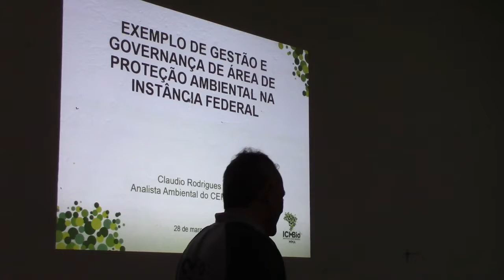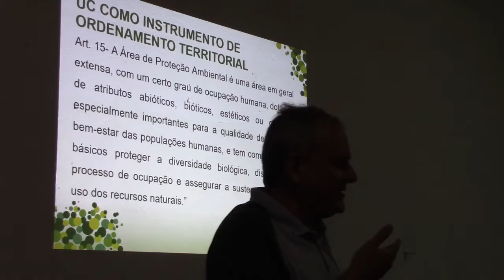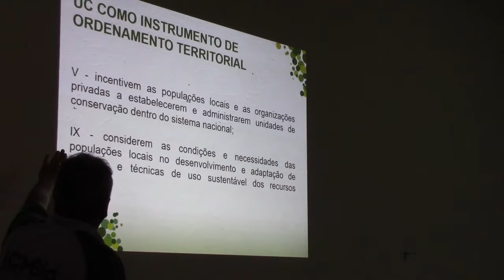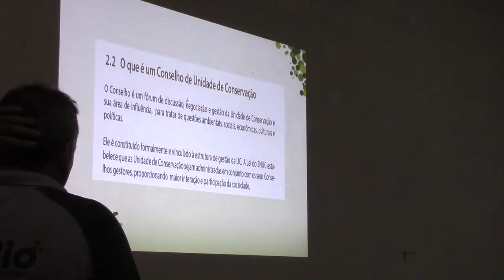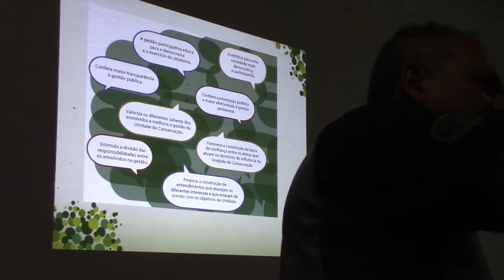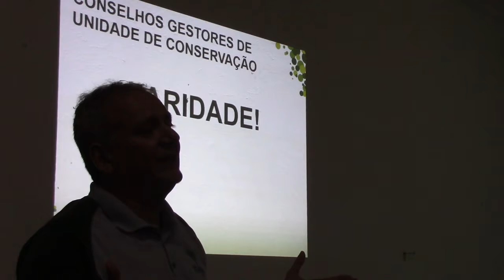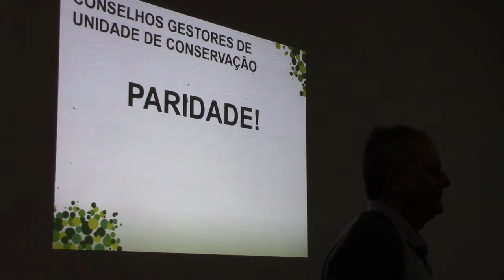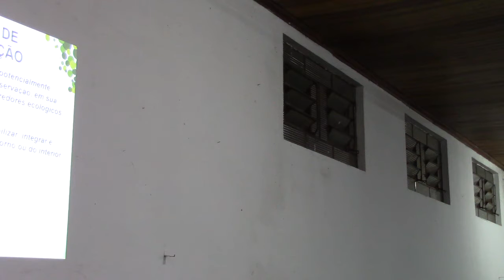Congeapa/plano manejo reunião 28/3/18 (1/7)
Campinas/SP
Conselho gestor da APA Campinas-Congeapa
Reunião plano de manejo/gestão
Local Joaquim Egidio
Data 28/3/18

- SNUC* Sistema Nacional de Unidades de Conservação.